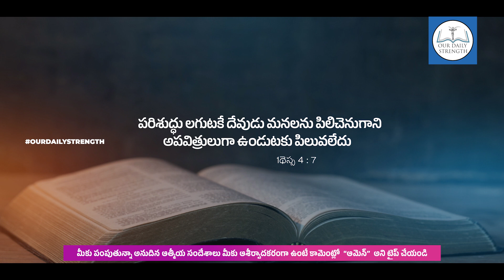Night Prayer 12.10.2024 | సాయంకాల ప్రార్థనలు | Evening Devotion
Night Prayer 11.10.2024 | సాయంకాల ప్రార్థనలు

 దేవునికి స్తోత్రం మీ అందరికీ నా వందనాలు ఈ రోజు దేవుని వాగ్ధానం ద్వారా మిమ్మల్ని బలపరచాలని ఈ వాక్యము అనేకులు విని ఆత్మీయ మేలులు పొందాలని మేము ప్రార్దిస్తున్నాము. అనేకులకు ఈ వర్తమానములను షేర్ చేయండి‌ లైక్ చేయండి. వారు కూడా ఆత్మీయంగా ఎదగాలని మేము ప్రార్దిస్తున్నాము

Offerings ✉️
Google pay/Phone pay

My Camera
My Mic
My Mic
My Tripod(or)Stand
Ring Light
Video Light

Chruch Setup :-
Shure Mics
Ahuja Wireless Mics
Studio Master Wireless Mics
Mackie Monitors
My Mixer
Ear Stage Monitor Headphone
Ear Monitor Earphones
Personal in-Ear Monitor
4-Channel Headphone Amplifier
8-Channel Headphone Amplifier
Capture Card
Blackmagic ATEM Mini Pro
Blackmagic ATEM Mini Extreme ISO Switcher
Rode Wireless GO
Rode Wireless Go II Dual Channel